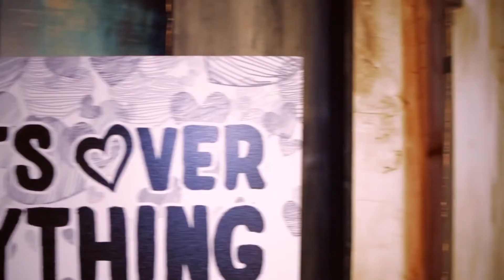Hearts Over Everything #193: "Let that bitch breath"